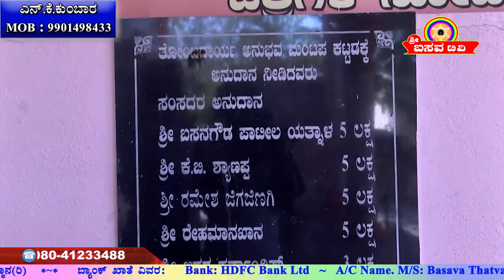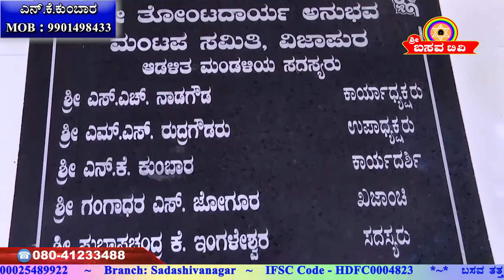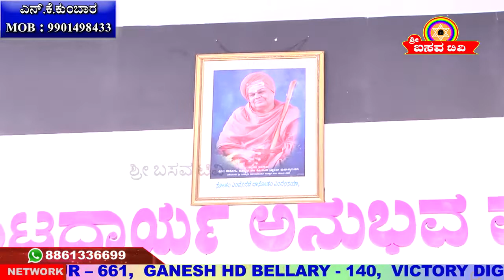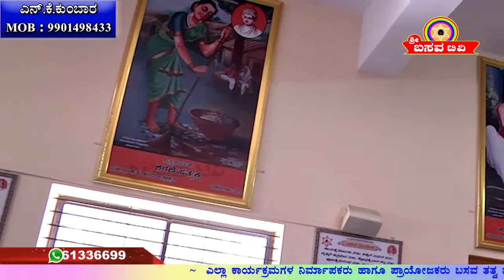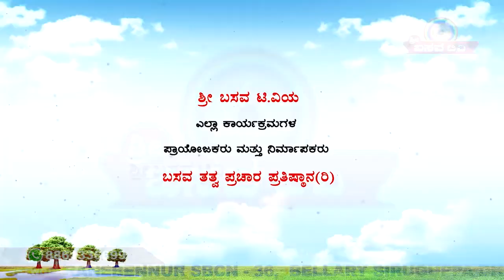Sri Basava Tv- Sarthaka Bhaduku- SacrificedLife- Kumbar- Ep 02